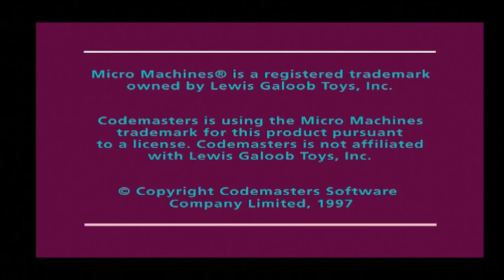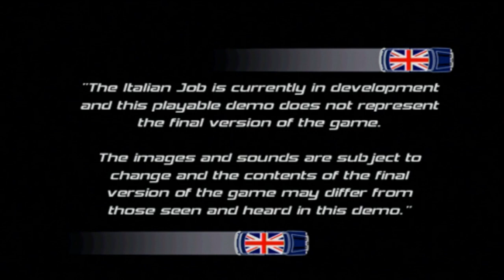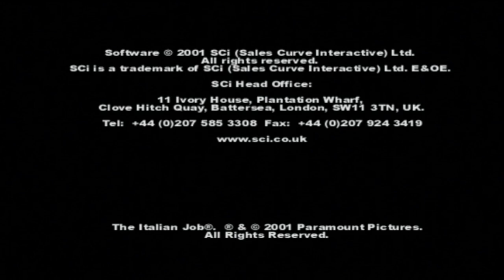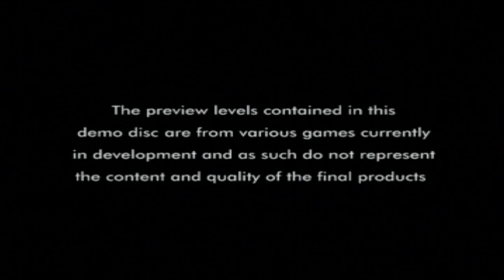Let's Play: Euro Demo 84 (PS1/PS3) - Solar's Walkthrough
For some damn reason, the audio completely cut out from the recording during Goal Of The Month for the remainder of the video and I’m not sure what caused it this time round. It’s kinda lucky sound wasn’t necessarily needed during those videos and at least my commentary wasn’t affected. Ah well, What can you do eh? The joys of recording equipment!

List of content and timestamps:
- Pink Panther: 00:55
- Peter Pan: Adventures In Never Land: 05:37
- Driver: 09:58
- Micro Machines 3 (two-player demo): 12:44
- The Italian Job: 16:27
- Worlds Scariest Police Chases: 24:48
- Rayman Rush: 28:28
- Yaroze Games (Net Yaroze): 31:17
- Shroud (Net Yaroze): 31:43
- A Dog Tale (Net Yaroze): 33:13
- Sam The Boulderman (Net Yaroze): 34:29
- Metal Slug X (video): 37:12
- Goal Of The Month 11 (video): 39:09
- Run Of The Month 4 (video): 43:55
- Downloader (utility): 48:22